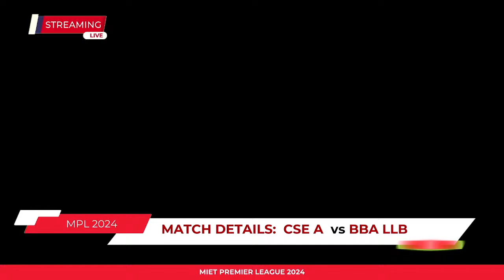MIET Championship Trophy | MA Stadium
🏆 MIET Championship Trophy 2024!

Get ready for the ultimate showdown of athletic prowess! Join us on 30th March 2023 as athletes from across the globe gather for the MIET Championship Trophy. From exhilarating races to intense matches, witness the thrill of victory and the agony of defeat at MIET's epic sports meet!